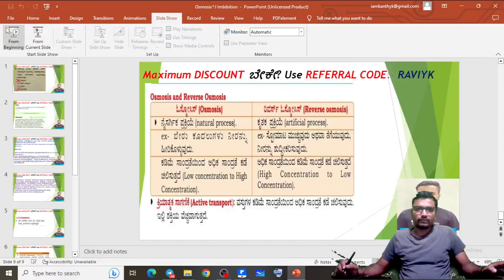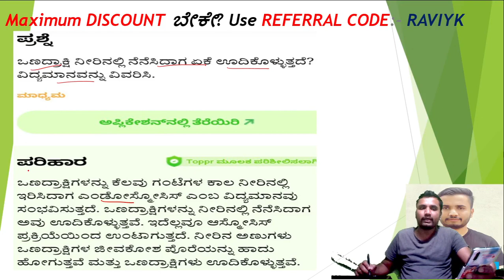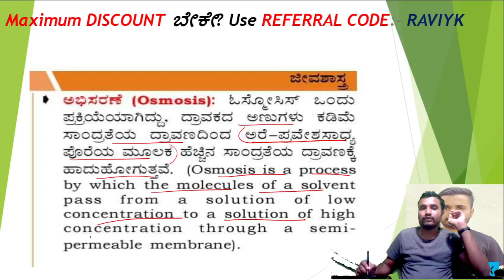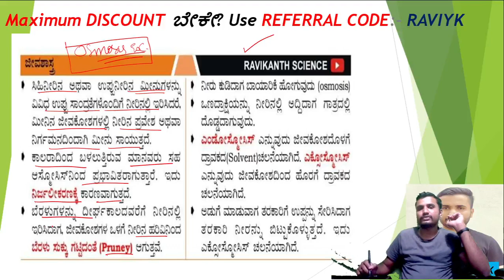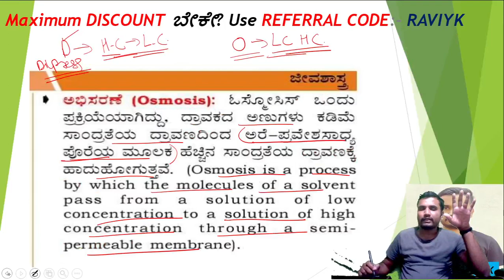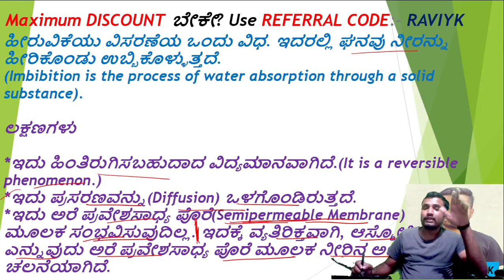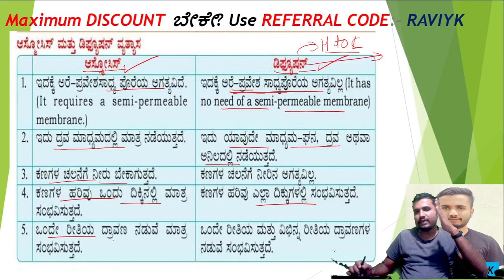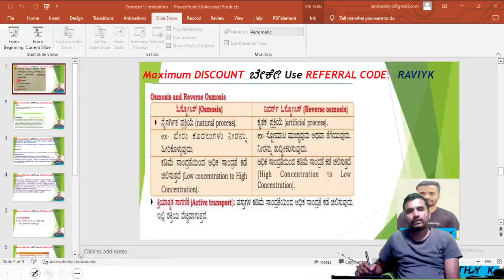Difference between Imbibition and Osmosis/ RK SCIENCE/ Ravikanth Y K/ Cls 23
One Book for all Exams- RK SCIENCE...
RK SCIENCE ಪುಸ್ತಕದ ಪ್ರತಿಗಳಿಗಾಗಿ ಸಂಪರ್ಕಿಸಿ

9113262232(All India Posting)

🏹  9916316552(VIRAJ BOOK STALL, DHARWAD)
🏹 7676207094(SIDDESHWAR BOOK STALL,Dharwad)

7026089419(Om Sai Book Stall, Bijapur)

Ujwala Book House
Arvind Book Store, Vijaynagar
Swapna Book House
Navakarnataka Book House

FaceBook & Instagram & Telegram Ravikanth Sunami